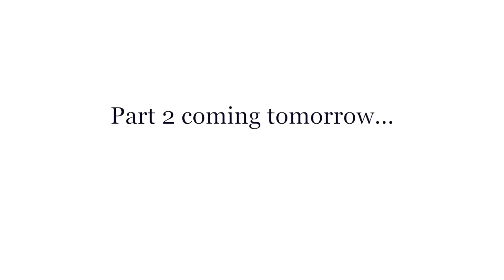The Immaculate Conception and the New Eve (Part 1 of 5)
Every year Catholics celebrate the Solemnity of the Immaculate Conception on December 8th.  And every year the readings selected for the Mass on this day revolve around Mary, her identity, and the role she plays in salvation history.

In this video, which is part 1 of 5, from the readings for the Mass for the Solemnity of Immaculate Conception, Dr. Pitre gives a general introduction to the Mass readings for this day, explains the 3 main questions he is going to answer in this video series, and expresses why there is often confusion about this mystery of the Immaculate Conception, which stems from not reading the New Testament in light of the Old and the Old testament in Light of the New.

Notable quote from this video for the Solemnity of the Immaculate Conception:

"[This] is a great example of how the readings that are used in the Mass can be very baffling, can be very confusing if you don't know the tradition of the Church and you don't look at the New Testament in light of the Old Testament and the Old Testament in light of the New."

This 5 part series is taken from The Mass Readings Explained, which can be learned about